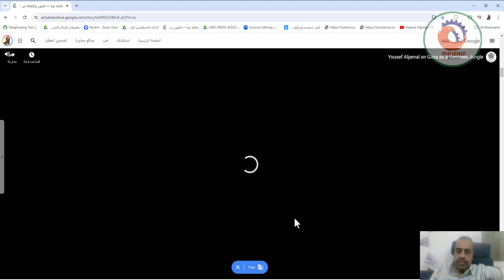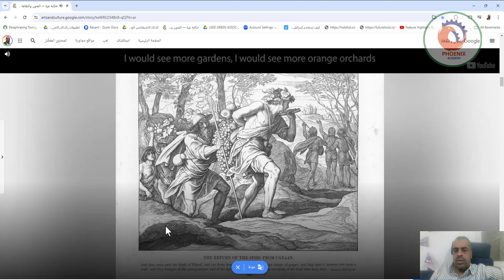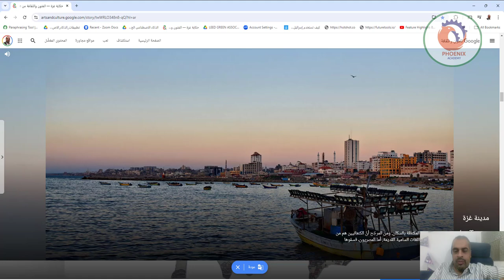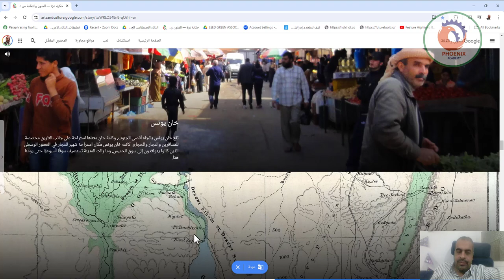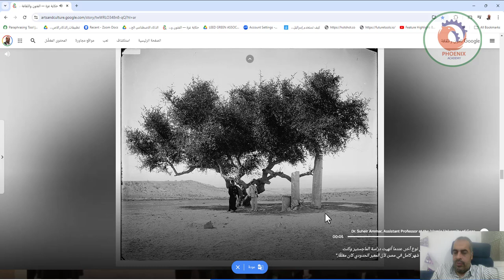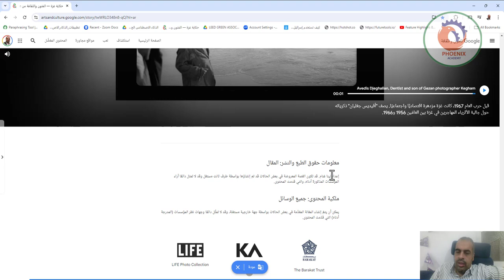حكاية غزة تحديد الموقع الجغرافي والتاريخي والسياسي لقطاع غزة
❤️ روابط التواصل
✅ انستجرام